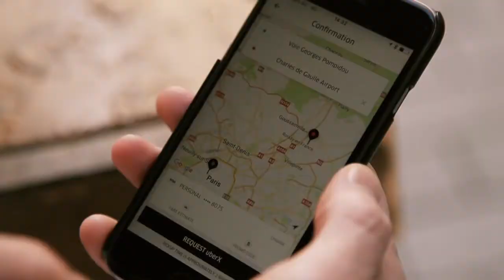Meet Dan - Flight Attendant & Uber Driver Partner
Meet the Kiwis who keep New Zealand moving.